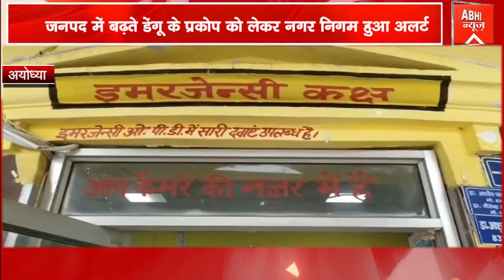जनपद में बढ़ते डेंगू के प्रकोप को लेकर नगर निगम हुआ अलर्ट